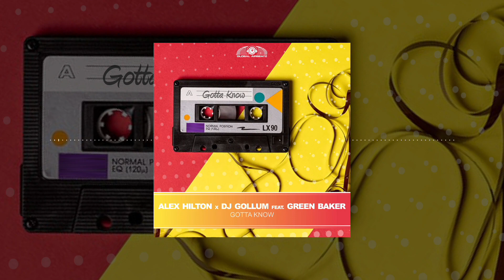Alex Hilton x DJ Gollum feat. Green Baker - Gotta Know (Official Music Video)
Alex Hilton x DJ Gollum feat. Green Baker → Gotta Know @ Zooland.TV